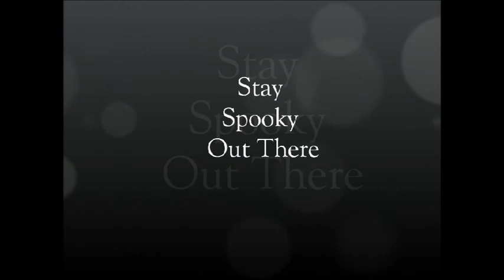Haunted Tents 2011 set up Day 17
Day 17 and the fintuning of the displays start as well as the basic electrical will be going in